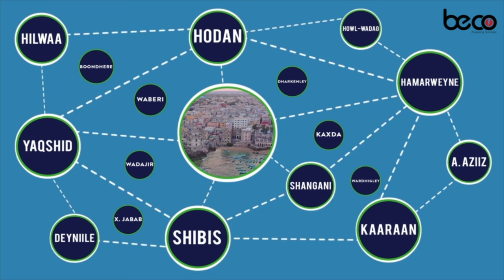WARARKA SOMALI CABLE TV IYO Nimco Cardoofe 19 03 2024